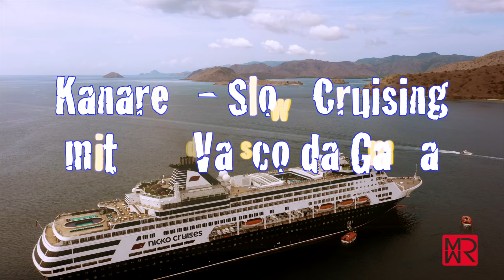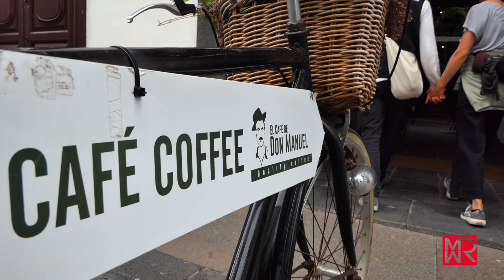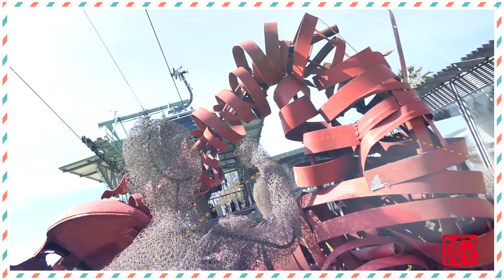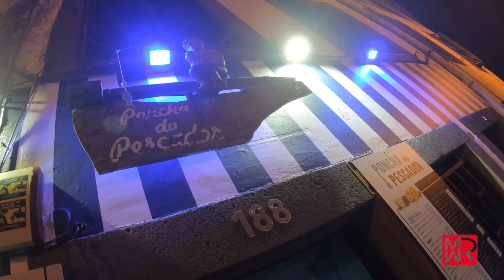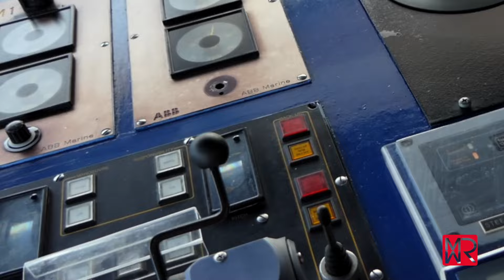Kanaren Slow Cruising mit der Vasco da Gama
Die Kreuzfahrt boomt wieder - nach Corona. Scheinbar unberührt von Diskussionen über die Umwelt-Verträglichkeit von großen Vergnügungs-Schiffen, unbeeindruckt vom Vorwurf, das massenhafte Anlanden von Passagieren brächte Hafenstädte an vielen Tagen an den Rand des Kollaps’, losgelöst vom akademischer Verachtung, Kreuzfahrer würden ja generell nur oberflächlich durch die Welt reisen, und überhaupt keinen Kontakt außerhalb ihrer Kunstwelt suchen.
Wir wissen, das sind unsinnige Vorwürfe, wenn man sie nur pauschal so formuliert. Aber in jedem Vorwurf steckt natürlich ein Körnchen tatsächliches Problem.
Es gibt natürlich einen Unterschied, auf welcher Art Schiff ich unterwegs bin. Ein Gast, der sich für ein Expeditions-Schiff entscheidet, ist neugierig auf die ihm fremde Welt, die er so, einigermaßen kommod, besuchen kann.
Wer die Icon of the Seas aussucht mit ihren 10.000 Menschen, die sie durch die Wellen schippert, dem ist es wahrscheinlich völlig egal, wo diese Wellen branden. Das Schiff selbst ist das Ziel, der große Vergnügungspark auf dem Wasser.
Und dazwischen gibt es so viele hübsche, auch internationale Schiffs-Mütter mit ihren Töchtern, dass jeder Urlaubswunsch sich realisieren lässt. In Deutschland bestimmen vor allem zwei Namen den Kreuzfahrt-Markt: AIDA, die Erfinder der modernen, legeren Cruise, und die TUI Mein Schiff Flotte. Und wer Wert auf ein deutsches Umfeld legt, hat dann - abgesehen vom Luxus-Hochpreis-Segment von Hapag Lloyd (mit den beiden besten Schiffen weltweit: Europa und Europa 2) - eigentlich nur noch Phoenix zur Auswahl, oder Nicko Cruises. Phoenix ist grundsolide, etwas sehr klassisch-konservativ, aber hat natürlich einen großen medialen Wiedererkennungswert durch die ARD Dauerserie „Verrückt nach Meer“ oder auch das ZDF Traumschiff.
Bleibt also Nicko. Mit gerade mal einem Schiff: der Vasco da Gama. Man kann sich vorstellen, das  ist eine Herausforderung, bei so einem Marktumfeld, da nicht unterzugehen. Ein aus heutiger Sicht kleines Schiff mit 219m Länge und theoretisch 1000 Gästen an Bord bei über 500 Besatzungsmitgliedern. Durchschnittlich sind es sogar unter 1000 Gäste, die sich auf eine Reise machen - was angesichts der Crew-Stärke ein fast schon Luxus-Verhältnis bedingt von 2:1
Noch ein kleines Manko: die Vasco da Gama ist mittlerweile über 30 Jahre alt. Ist das noch konkurrenzfähig? Heute, wo die Schiffs-Neubauten sich gegenseitig überbieten mit Design und Schnick-Schnack? Ja, die Vasco da Gama ist konkurrenzfähig.
Sie hatte - trotz oder wegen der bewegten Vergangenheit - das Glück, in Würde und mit vielen Modernisierungsmaßnahmen zu altern. Die Reederei hinter Nicko (Mystic Cruises aus Portugal) konnte die weitgehend schon State of the art modernisierte Vasco während der Corona-Pandemie für einen Super-Schnäppchen-Preis von ca. 10 Millionen Euro ersteigern. Ein Bruchteil dessen, was der TUI für die „Mein Schiff 7“ von der Meyer Werft in Rechnung gestellt wurde: etwa das 60fache..
Vo diesem Hintergrund und ohne die drückende Schuldenlast hat man viel Raum für ein kreatives Spielbein, wie man sein Schiff positionieren möchte. Nicko, wohl wissend, dass man beim Schaulaufen im direkten Hardware-Bereich oder zur Angebots-Vielfalt an Bord kaum siegen kann, positioniert die Vasco da Gama deshalb als klein, fein, bodenständig, leger und preis-attraktiv. Und bietet das an, was die beiden Dickschiffe der Branche kaum noch möglich machen: ein buntes, immer wechselndes Kaleidoskop an verschiedenen Routen - bis hin zur intensiven, lang dauernden Weltreise.
Vor allem aber fordert Nicko auf, die Langsamkeit des Seins wieder mehr in den Mittelpunkt einer Reise zu stellen. Neudeutsch: slow cruising. Man fährt etwas langsamer, hat mehr Overnights in Häfen, längere Tages-Liegezeiten, vielleicht auch in kleineren Häfen, ausgedehnte Landgang-Angebote. Im Bord-Entertainment gibt es den Mut zur Lücke mit (gegenüber den Mit-Wettbewerbern) deutlich reduziertem Tages-Programm.
Und jetzt fragen Sie sich natürlich: ist das alles wirklich erstrebenswert und genau das, was die Urlauber im Herzen suchen? Oder hat sich hier nur mal die Marketing-Abteilung ausgetobt nach dem Arbeits-Auftrag „Wir haben nicht so viel zu bieten. Macht aus der Not eine einschmeichelnde Tugend“ ;-)
Habe ich mich natürlich auch gefragt - und deshalb eine slow-cruising-Nicko-Reise mitgemacht. Spoiler: ich war total positiv überrascht.